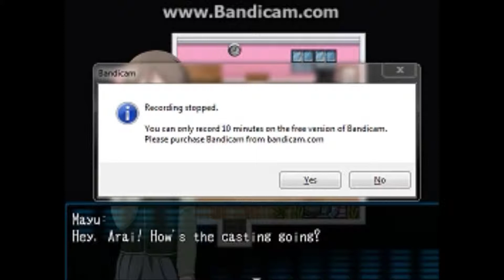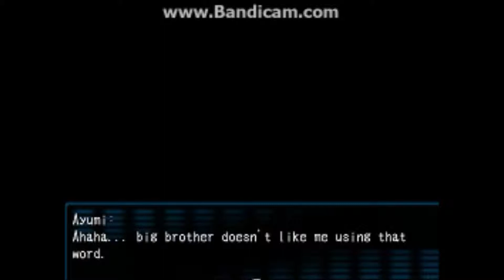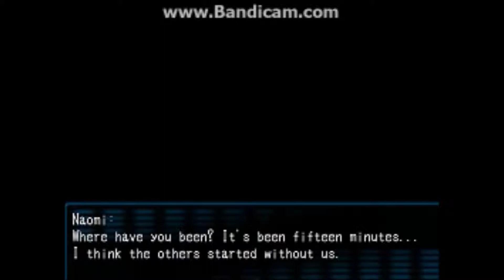The end or is it ? [ Corpse party D2 Depths of Despair ] 06 [ Finale ]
Royality free music that I use

What is Corpse party D2 Depths of Despair ?
Years ago, on a rainy after-school day, five students were telling ghost stories while preparing for the school culture festival when they were suddenly transported into the cursed Heavenly Host…

By the end of the night, only two remained.

It’s been six years since Ayumi was trapped in Heavenly Host, and her old classmates have invited her to a reunion in their old classroom. However, it isn’t long before Ayumi finds herself in a familiar cursed school.

This time, Ayumi stands alone against the vengeful spirits of Heavenly Host. Her captors seemingly fueled by her guilt, Ayumi’s only chance of survival is to come to terms with what happened six years before…

This is a Corpse Party fangame based on the D-2 [Black Magic] ending of Corpse Party Rebuilt, a remake of the original Corpse Party by KENIX SOFT that was translated by Memories of Fear.